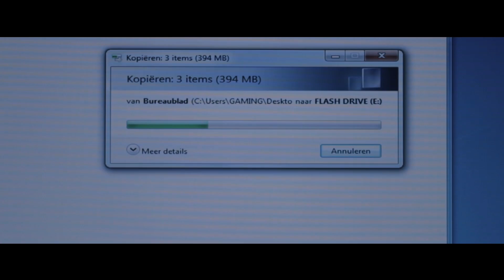Agent Lefty Shortfilm by Tolerated Cinematics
I know it ain't perfect but that's the reason that I share it, to get better from the feedback given to this video. I hope you can enjoy our video :)

More to come of course, getting better and better.

Be sure to leave your opinion in the comments section!

Host & Creator
Ignace Aleya